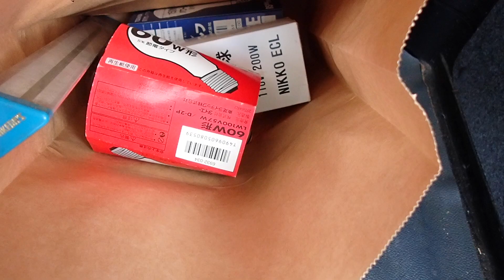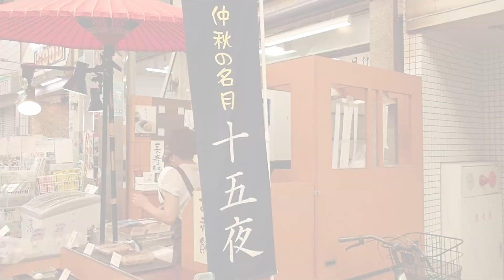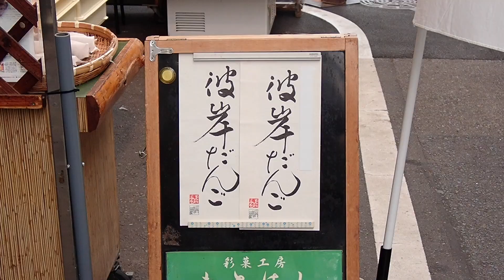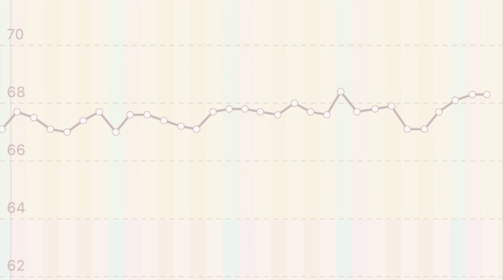Junk Video by Peter | 2024年9月のおっちゃんライフ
カメラを回したけれど、vlogになりきれなかったビデオのかけらの Junk Video by Peter です。
2024年9月のおっちゃんライフです。
最後の部分に「はかるだけダイエット」の9月の結果発表があります。